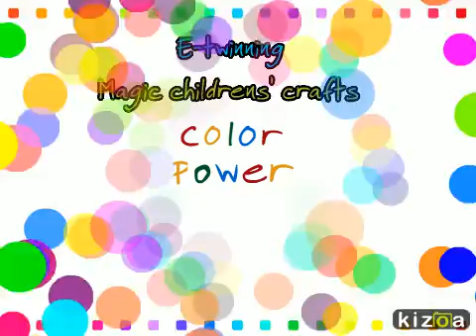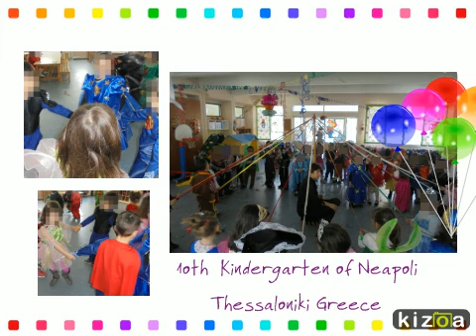E-twinning Magic childrens' crafts Carnival 2015